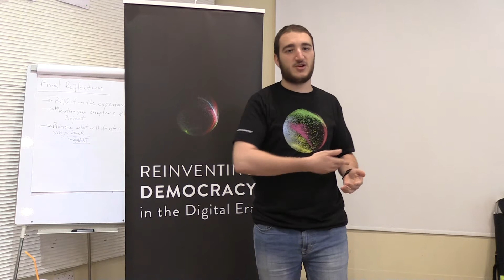RD MENA PROMISES 11